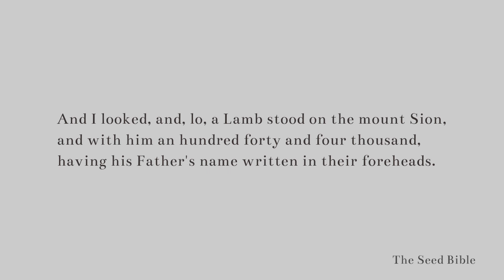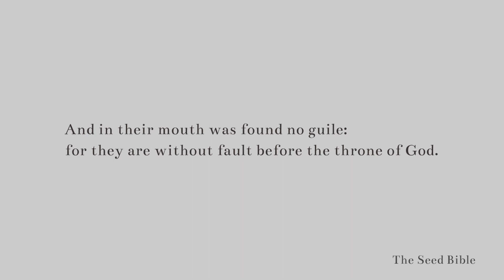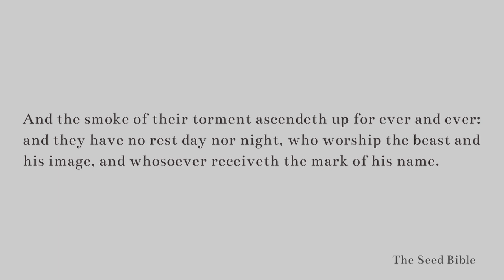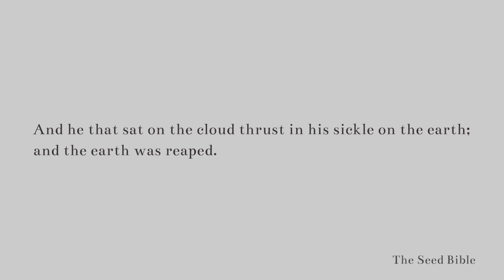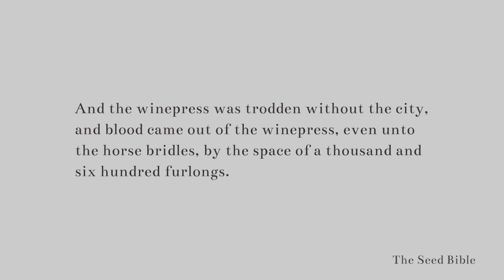Revelation 14 KJV | Audio Bible | The Seed Bible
Timestamps:
0:00​ Revelation 14
0:05 The Lamb and the 144,000
1:08 The Messages of the Three Angels
2:57 The Harvest of the Earth

💝 This know also, that in the last days perilous times shall come. For men shall be lovers of their own selves, covetous, boasters, proud, blasphemers, disobedient to parents, unthankful, unholy, Without natural affection, trucebreakers, false accusers, incontinent, fierce, despisers of those that are good, Traitors, heady, highminded, lovers of pleasures more than lovers of God; Having a form of godliness, but denying the power thereof: from such turn away. (2 Timothy 3:1-5)

Note: All content, including pictures/video clips, contained in this video were filmed, designed, and edited by The Seed Bible.